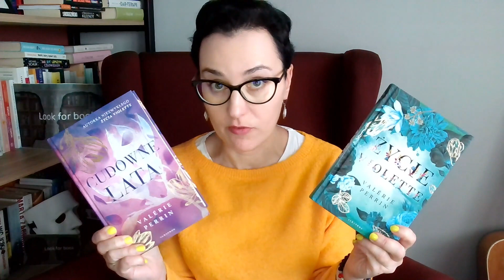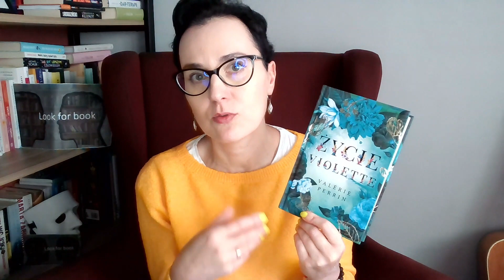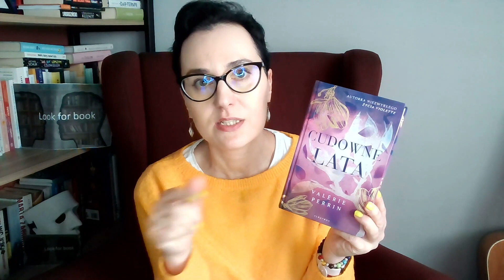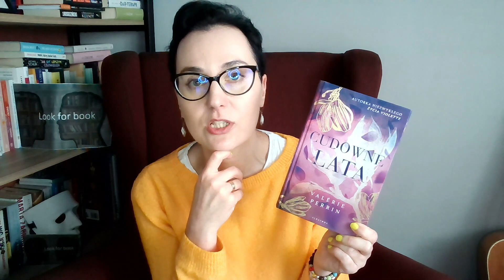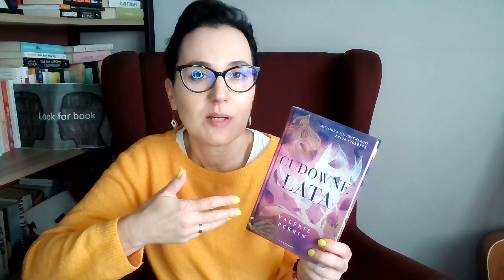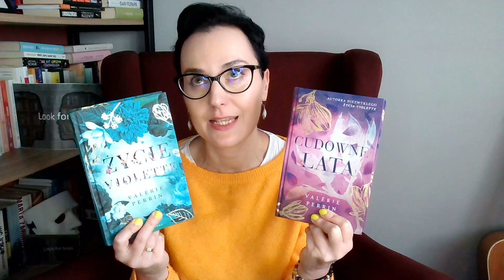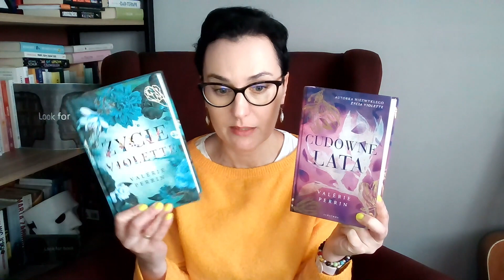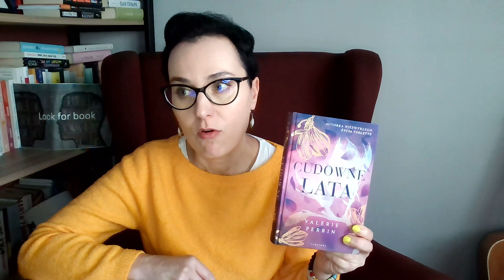"Cudowne lata" ver "Życie Violette" Valerie Perrin - która lepsza?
Czy najnowsza książka Valerie Perrin również znajdzie się na liście moich top książek?
Czy podbiła ona moje serce tak samo jak Życie Violette?
Która książka jest według mnie lepsza?

Miłego oglądania